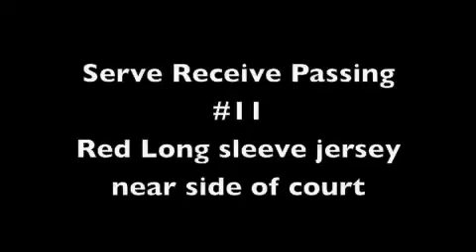Kayla Evans - Volleyball Highlights - Class of 2015